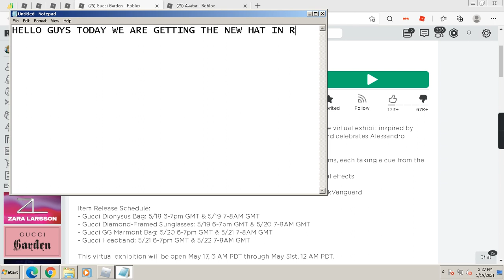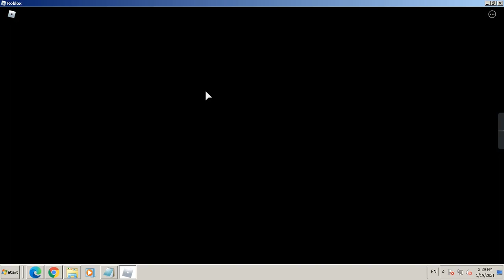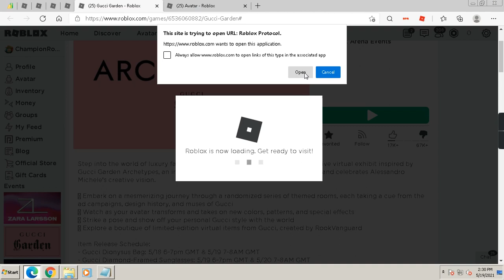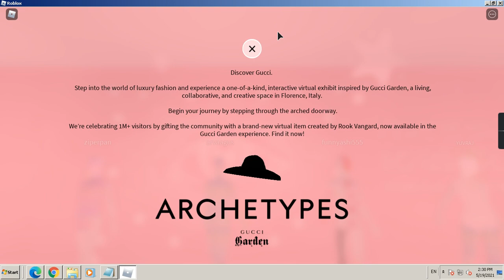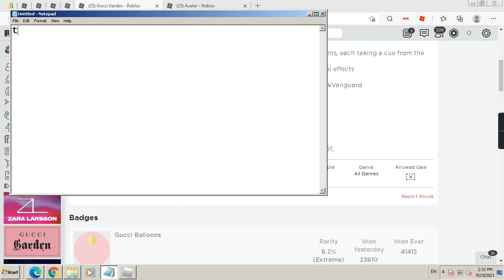ROBLOX [EVENT] Gucci Garden FREE ITEMS!!!